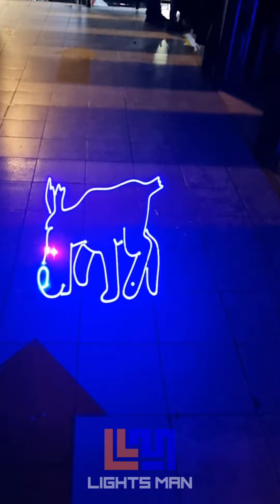LASER RGB FULL COLOR MIXERS